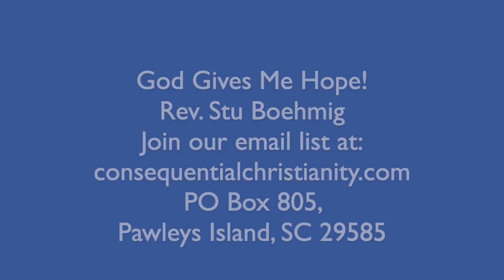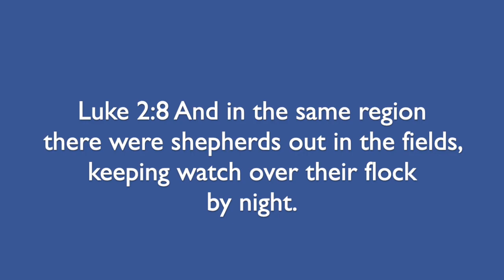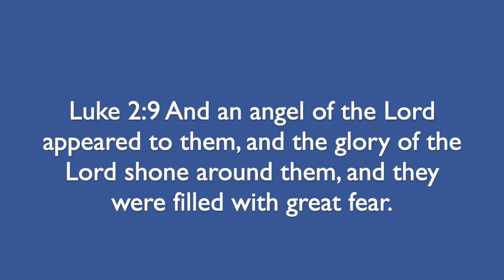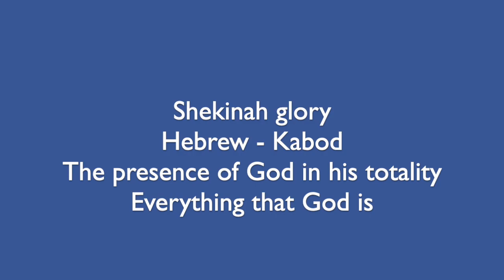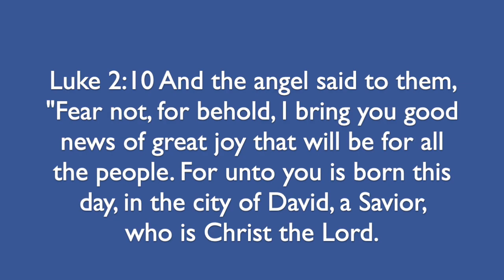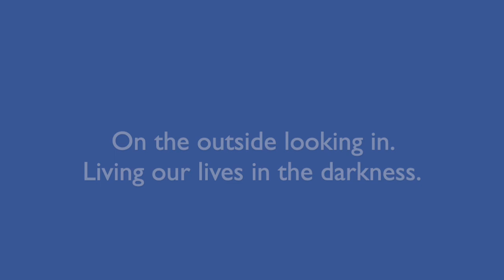The Shepherds - God Gives Me Hope in Troubled Times!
Maybe you look around at all the happy people and say, “That’s not my life, that’s not my experience.” The miracle of the incarnation is that God has come to be known, seen and touched. There is hope in the world. And it only comes from one place. The wonder of the love of God for you and me.